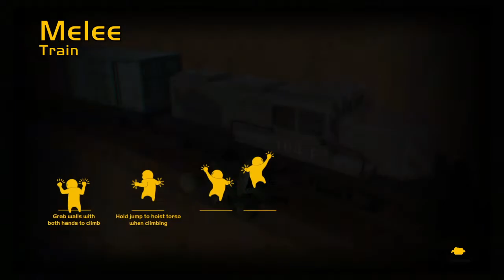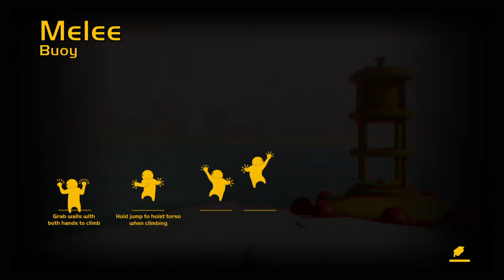I BET ( $1000 ) YOU WONT MAKE IT OUT THIS VIDEO WITHOUT LAUGHING ( GANG BEASTS )